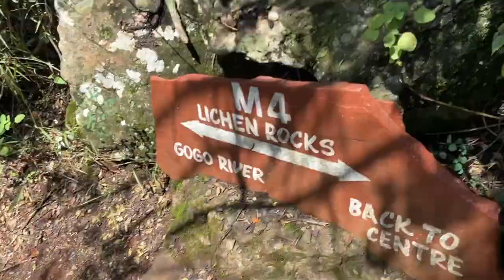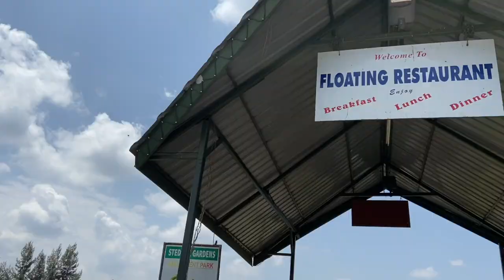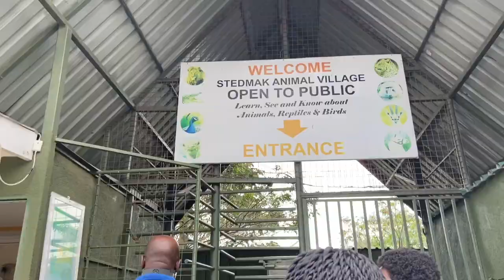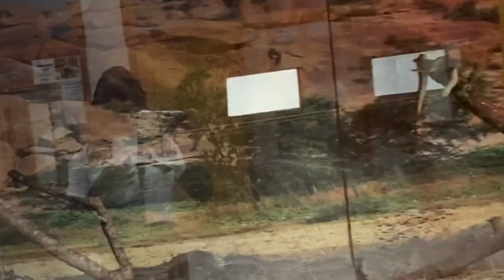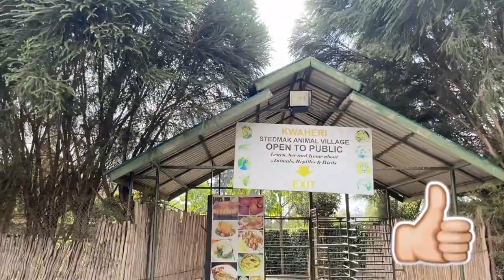FAMILY VLOG: GIRAFFE CENTRE EDITION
WATCH UNTIL THE END TO SEE IF YOU WON THIS WEEKS COMMENT SHOUTOUT!

Watch this video so you get an idea of things to do in nairobi especially things to do in quarantine. The giraffe centre is located in Nairobi, Kenya and is such a fun activity to do with your friends and family. This places is also one of the top cheap places to visit in nairobi which I highly recommend. It is also once of the most beautiful places to visit in Kenya. I won't forget that it is also one of many things to do in kenya other than a safari. This day was super fun!